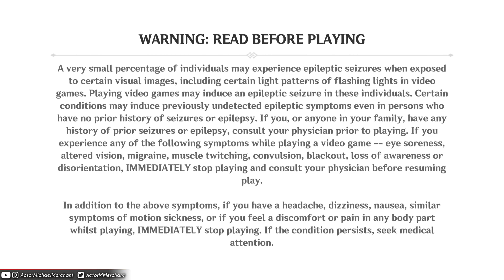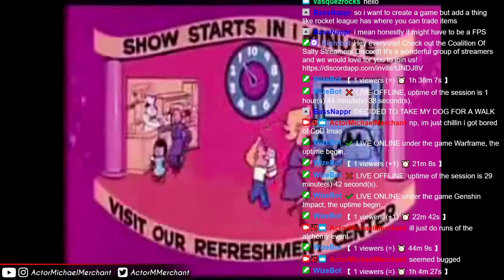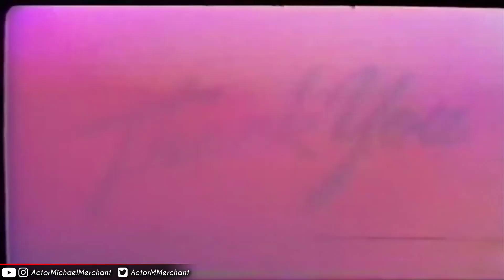Genshin Impact - Day 19